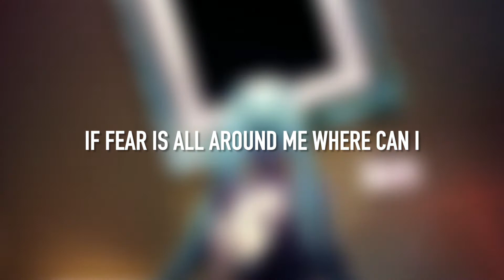【HATSUNE MIKU】Display (English Ver.)【VOCALOID COVER】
Hello, all~! Alas, I have not died. Yes, it is another cover. I will have another original eventually. I've decided perhaps I'll try to perfect each original rather than try to make at least one original per month. Quality over quantity, right?

Anyway, this is an attempt to translate the beautiful RVЯE song feat. Megurine Luka into English. I wanted to cover this song in Japanese originally, but then decided to spice it up.  Obviously, my meager tuning is nowhere near as good as MOKAs but I have fun anyway.

[Credits:]
Music, Original Lyrics: Kowareta (& RVЯE)
English Translyrics: Party-P
Vocalist: Hastune Miku V4 English (Vocaloid5 Engine)
MV, Tuning, MIDI: Party-P